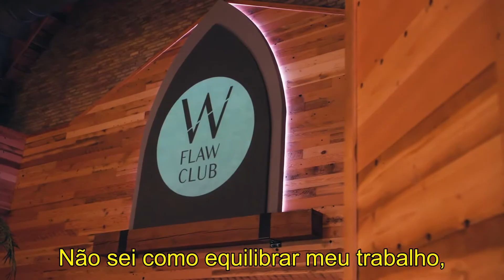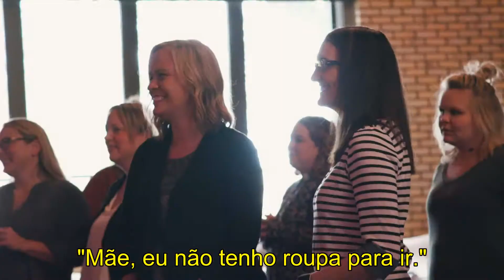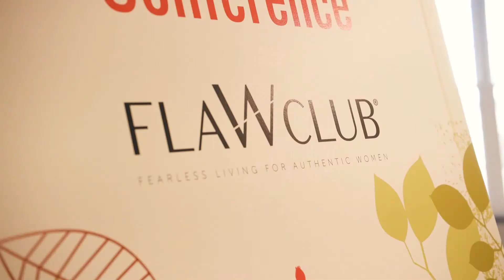Flaw Club Women's Conference 2019